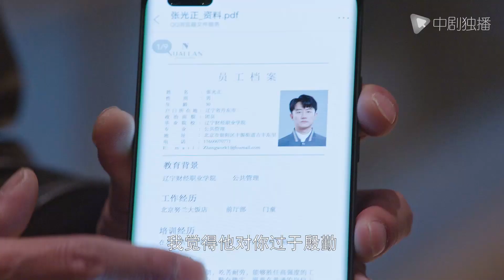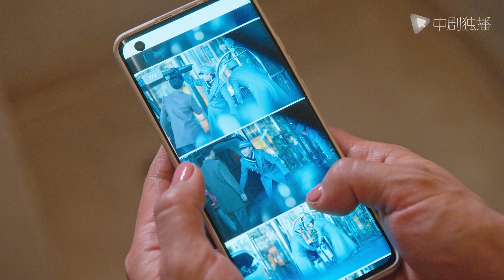欢迎光临●精彩片段：前男友背后告状，郑有恩得知张光正是个门童